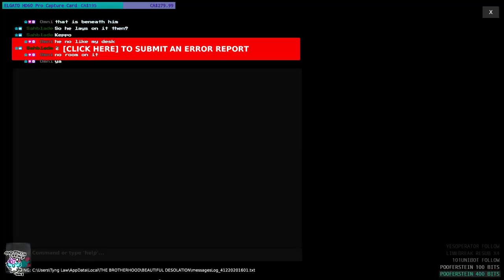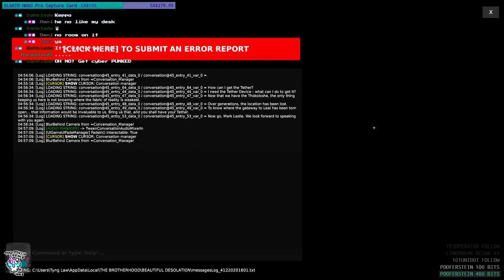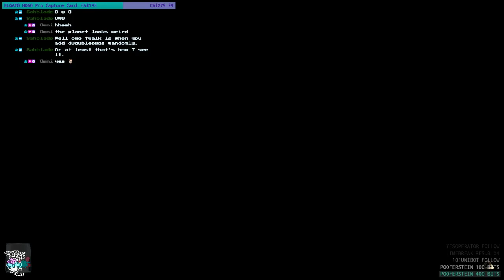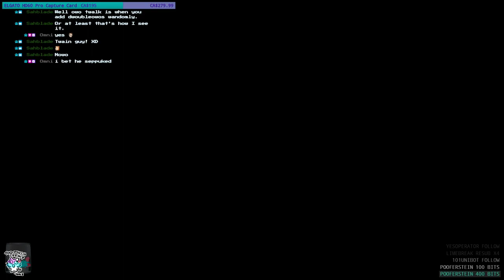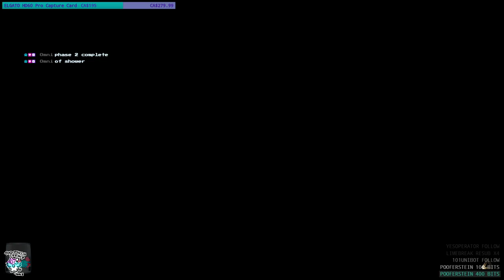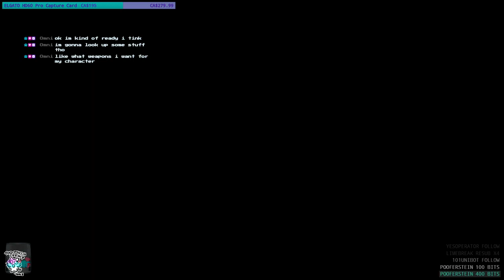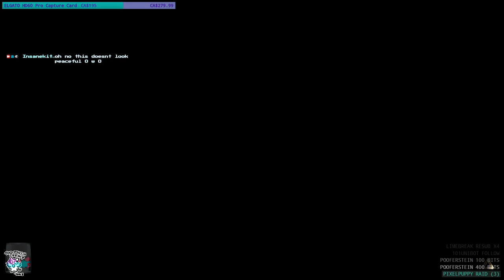Let's Play! BEAUTIFUL DESOLATION [PC] Blind Playthru - been awhile Cyperpunky P&C - Part 5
Originally broadcast live on: April 12, 2020 Sunday